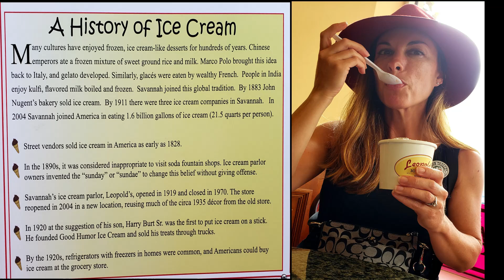Our ONLY stop in Georgia! 👌| Full Time RV Living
We would've liked to have more time to spend in Georgia, but we only made a quick stop in the beautiful city of Savannah. This area was so charming - with the huge oak trees and cobblestone streets. We did the touristy thing so that we could explore as much of the area as we could. The second day we headed up to Hilton Head Island, which ended up being an truly memorable visit. We look forward to visiting here again one day.